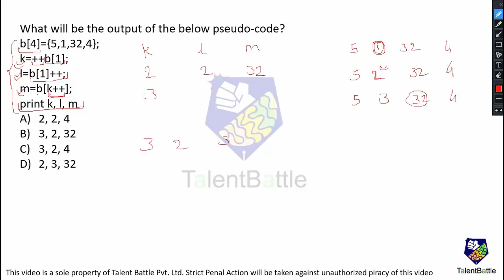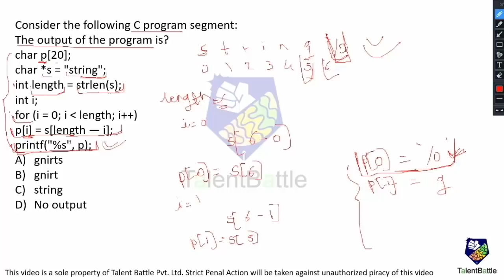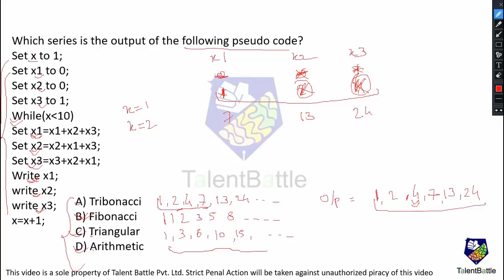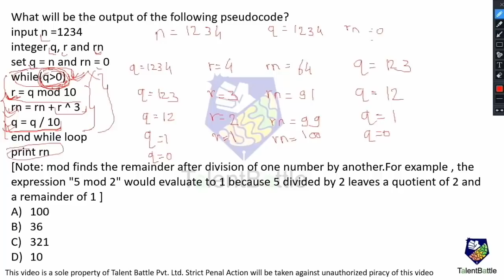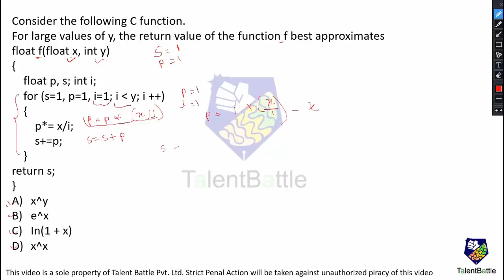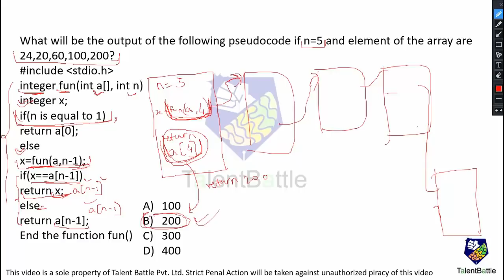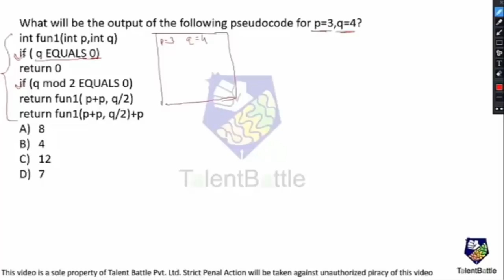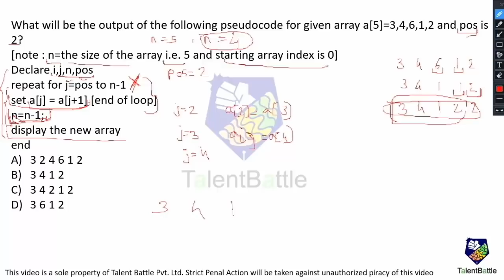(Important)Capgemini Pseudo code Questions | How to solve Pseudo code questions? | Part 3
This video will give you an idea about how to solve Pseudo code questions for capgemini. Recently Capgemini changed its hiring pattern and made pseudo code round as the first round in its selection process.